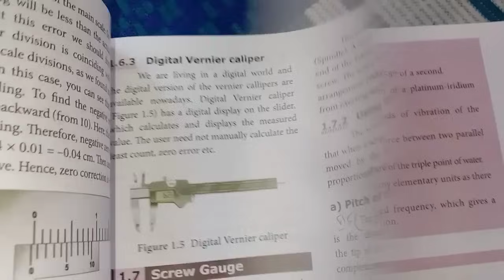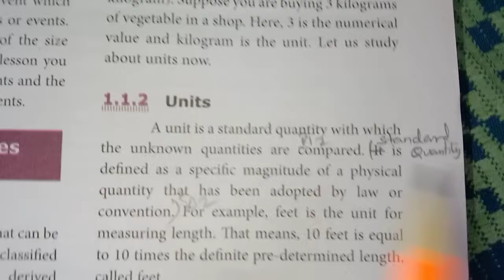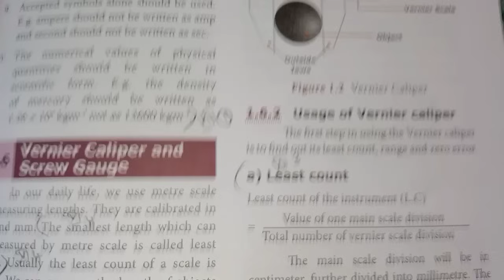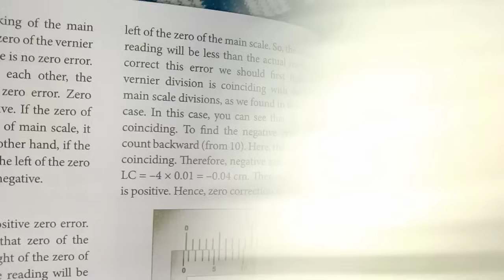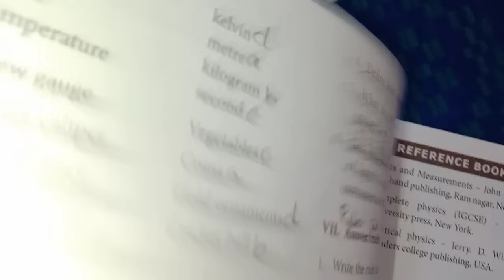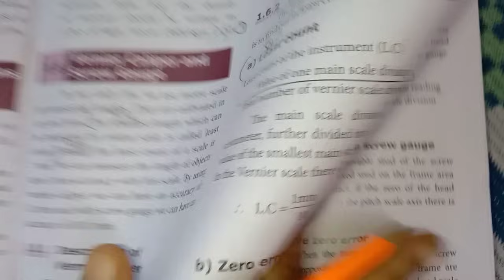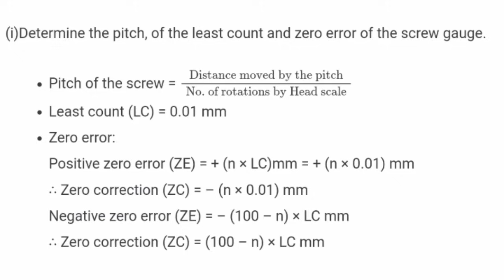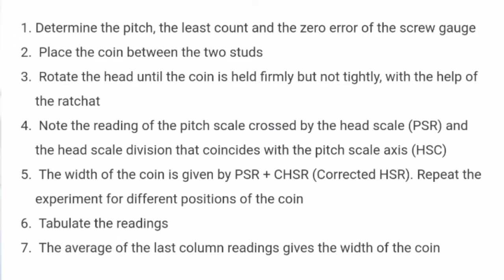9th Std - Science | Unit 1 - Measurements | Question and Answer Marked In Book